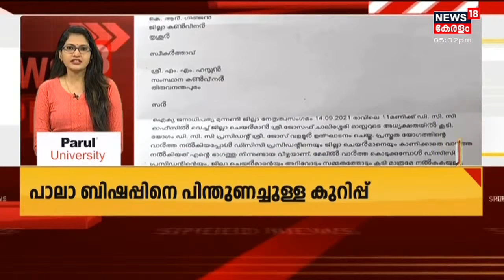Kerala News Updates | വാർത്തകൾ വേഗത്തിൽ - News18 Express @ 5:30 PM | 20th September 2021